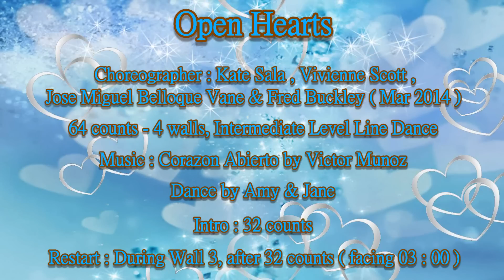Open Hearts - Line dance ( by Kate Sala, Vivienne Scott, Jose Miguel Belloque Vane & Fred Buckley )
Choreographer : Kate Sala, Vivienne Scott, Jose Miguel Belloque Vane & Fred Buckley (March 2014)
64 counts - 4 walls, Intermediate level line dance

[1-8] Side, Cross, 1/4 Turn Shuffle, 1/2 Turn Shuffle, Rock Forward
1--2Step right to right side. Cross left over right.
3&4Turn 1/4 left and step back on right. Step left beside right. Step back on right.
5&6Turn 1/4 left and step left to lefts side. Step right beside left. Turn 1/4 left and step forward on left.
7--8Rock forward on right. Recover onto left.

[9-16] 1/2 Turn, 1/2 Turn, Step Lock Step Back, Toe Touch Back, Unwind 3/4 Turn, Side Rock
1--2Turn 1/2 right and step forward on right. Turn 1/2 right and step back on left. (Alt. Walk back)
3&4Step back on right. Lock left over right. Step back on right.
5-6Touch left toe back. Unwind 3/4 turn left and step down on left.
7--8Rock right to right side. Recover onto left.

[17-24] Behind, Side, Cross, 1/4 Turn Monterey, Kick & Touch, Kick & Point
1&2Cross right behind left. Step left to left side. Cross right over left.
3-4Point left to left side. On ball of right turn 1/4 left and step left beside right.
5&6Kick right forward. Step down on right. Touch left toe beside right.
7&8Kick left forward. Step down on left. Point right toe to right side.

[25-32] Jazz Box 1/4 Turn, Jazz Box Cross 1/4 Turn
1-4Cross right over left. Step back on left. Turn 1/4 right and step right to right side. Step forward on left.
5-8Cross right over left. Step back on left. Turn 1/4 right and step right to right side. Cross left over right.
Restart: At this point on Wall 3 (You will be facing 3 o'clock when you restart the dance)

[33-40] Chasse, Back Rock, Side Rock, Sailor Step.
1&2Step right to right side. Step beside right.. Step right to right side.
3-6Cross rock back on left. Recover onto right. Rock left to left side. Recover onto right.
7&8Cross left behind right. Step right to right side. Step left to left side.

[41-48] Cross, Side, Sailor 1/2 Turn, Side, Hold, Ball Step, Touch.
1-2Cross right over left. Step left to left side.
3&4Cross step right behind left. Turn 1/4 right stepping left in place. Turn 1/4 right cross stepping right over left.
5-6Step left to left side. Hold.
&7-8Step ball of right beside left. Step left to left side. Touch right beside left

[49-56] Side, Hold, Ball Step 1/4 Turn, Touch, Coaster Step, Heel Ball Step
1-2Step right to right side. Hold.
&3-4Step ball of left beside right. Turn 1/4 right and step forward on right. Touch left beside right.
5&6Step back on left. Step right beside left. Step forward on left.
7&8Touch right heel forward. Step right beside left. Step forward on left.

[57-64] Step, Pivot 1/4 Turn, Cross Shuffle, Sways x 3, Hitch
1-2Step forward on right. Pivot 1/4 turn left.
3&4Cross right over left. Step left to left side. Cross right over left.
5-6Step left to left side swaying left. Sway right.
7-8Sway left. Hitch right (angle body to right diagonal for styling)

One Restart: After 32 counts on Wall 3 (You will be facing 3 o'clock when you restart the dance)

Ending: After count 64 (hitch) turn 1/4 left and take a long step back on right, raise arms and pose!